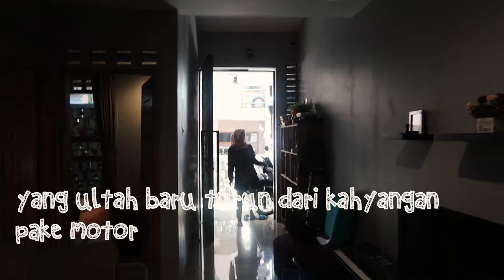surprise ultah dapat iphone x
hai teman teman kami kakak beradik Aruna (kakak) Dylan (adik). ikuti yah video video kami. pasti seruuuuu!!

tanggal 25 desember hari ultah cibun aku, kita kasih suprise party buat cibun, dan ada kejutan dari ayah...

tonton sampai selesai yah...

kalau mau kirim surat ke alamat ini yah..

jl. sadang tengah III no. 11 Bandung. 40134

salam

Aruna Dylan